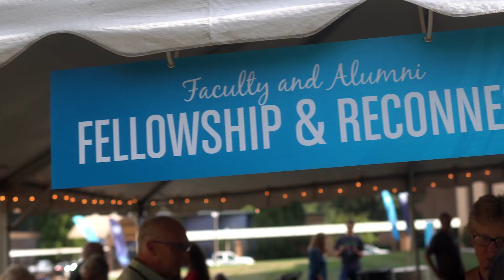Homecoming & Family Weekend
We enjoyed having everyone on campus for Homecoming & Family Weekend 2019!